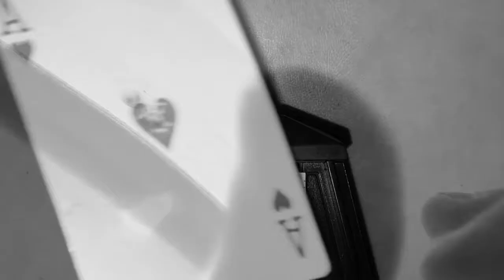Resurrection Junkies 15 With a Gun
Music video of the debut single from Northern Irish rock band the Resurrection Junkies.

Recorded at Spit & Sawdust private studio, Bangor, Northern Ireland.
Video produced using Lightworks software.